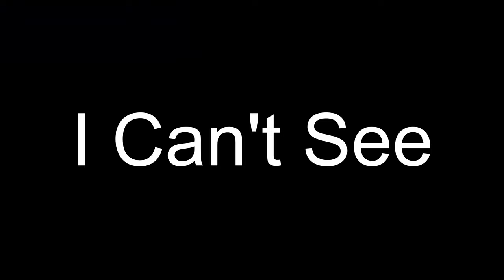Soviet Cartoon Wolf Hates Klasky Csupo In 4ormulator V28 Powers